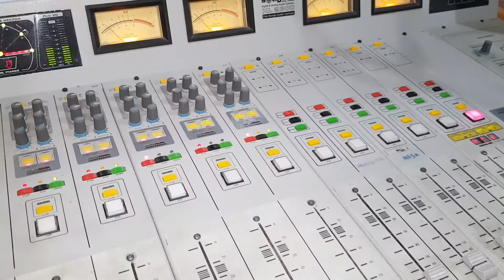RADIO MARAÑÓN JAÉN PERÚ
Escúchanos desde cualquier parte del mundo en nuestras plataformas digitales.